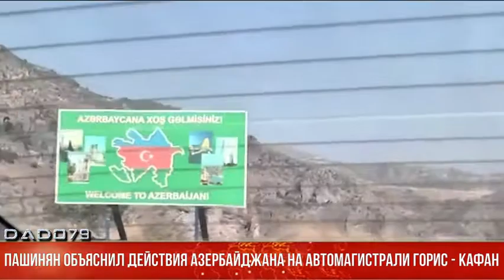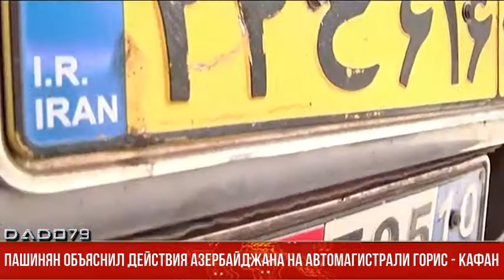Пашинян объяснил действия Азербайджана на автомагистрали Горис Кафан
Премьер-министр Армении во время своего выступления на правительственном часе в парламенте обосновал действия азербайджанской стороны, проверяющей иранские грузовики на участке дороги Горис - Кафан.

"У событий, которые происходят по протяженности армяно-азербайджанской границы, много "слоев" и подтекстов. Очень важно, чтобы мы правильно понимали и правильно переводили", - сказал Пашинян.

Он отметил, что в декабре 2020 года ВС Армении были отведены на границы, унаследованные от Советской Армении.

"Дорога Горис - Кафан на этом участке в двух местах выходит за пределы Республики Армения или некогда Советской Армении. Именно из-за этого обстоятельства в известных районах появились известные нам трафареты и опорные пункты. Предполагаю, что так как в тексте договоренности не зафиксировано обстоятельство касательно проезда иностранных грузов, в этой ситуации Азербайджан применяет данный механизм. По всей вероятности, в ответ на наши заявления о том, что в заявлениях 9 ноября и 11 января не прописан пункт о предоставлении коридора через Армению", - отметил Пашинян.

Напомним, что Азербайджан ограничил движение на участке дороги Горис - Кафан, проходящем через село Эйвазлы Губадлинского района. На азербайджанском участке автомагистрали установлены блок-посты МВД Азербайджана, а также контрольные таможенные пункты.